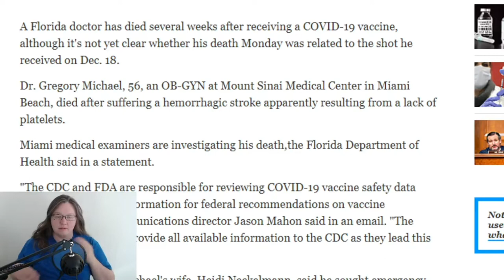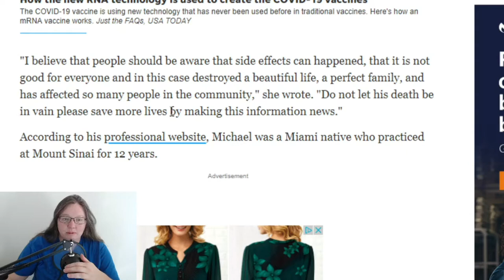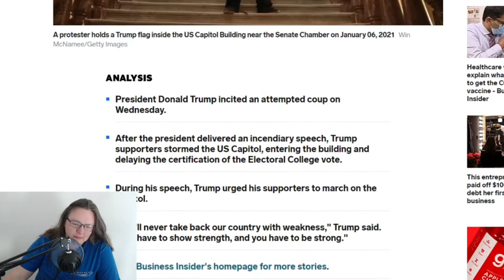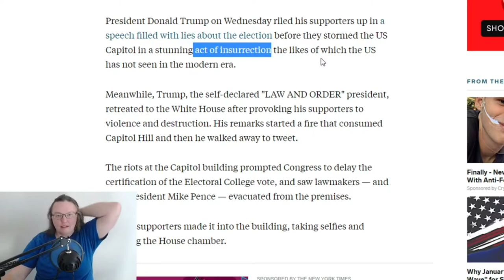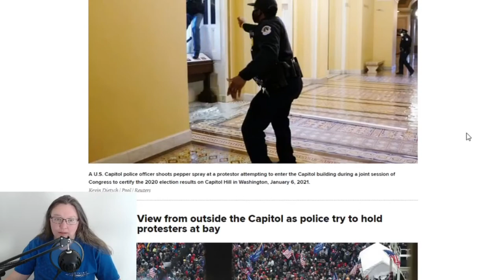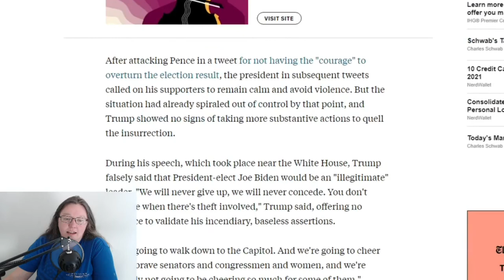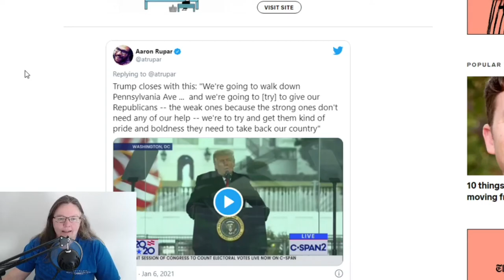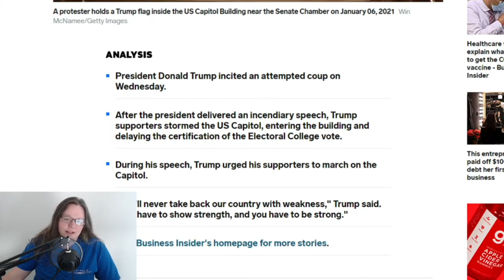Vaccine Coup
I discuss some reasons why I won't be taking the vaccine and how I view the "coup".